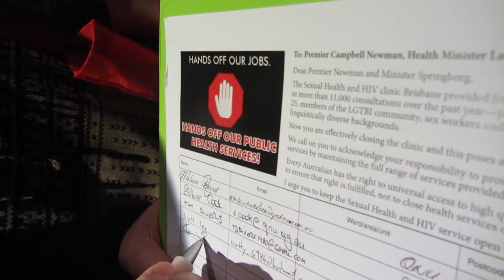Standing up for community health services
Biala Sexual Health Clinic Community Meeting with the Queensland Nurses Union, AMAQ, nurses, doctors, and a number of colleagues including Jackie Trad, Shayne Neumann, Graham Perrett, Fiona McNamara and Grace Grace.